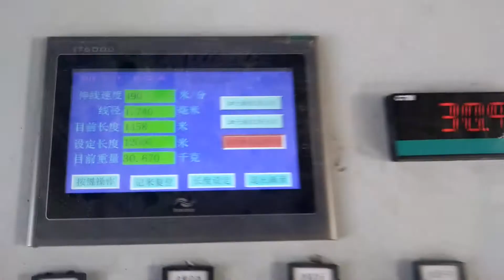HXE-9DST Medium wire drawing machine with annealing (Hefei China 2)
Bryant Wu
Manufacture of Copper / Aluminium wire drawing machines